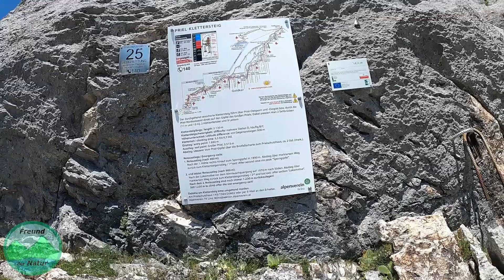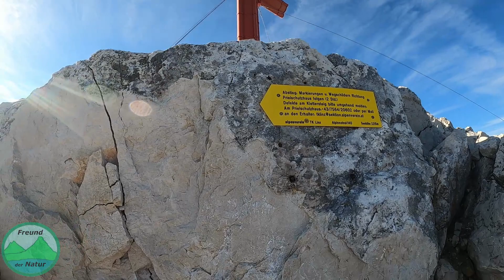Der LÄNGSTE 🧗‍♂️in Österreich 🏔️ Priel-Klettersteig auf den Großen Priel (2515m)👍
Hallo Leute, ich nehme euch in diesem Video mit auf den Großen Priel (2515m), über den Priel-Klettersteig, dem längsten KS Österreichs.

Weitere Infos ⬇️⬇️⬇️
Der Klettersteig gehört aufgrund seiner Länge konditionell zu den Anspruchsvollsten in Österreich

Der Priel-Klettersteig beginnt nach einem bereits langen Zustieg über das Prielschutzhaus auf rund 1600m. Danach folgen sehr lange 900 Höhenmeter und 2130 Meter Stahlseil, ständig in einem mittleren bis hohen Schwierigkeitsgrad (max. D). Einige weitere Attraktionen wie die zwei Seilbrücken, einige Spreizungen und anspruchsvolle Leitern machen den Steig zu einer abwechslungsreichen Herausforderung. Die Tour kann wie in meinem Fall an einem Tag gemacht werden, erfordert allerdings ein hohes Maß an Fitness.

Die Tour wurde am 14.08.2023 gemacht.

00:00 Intro & Zustieg
01:22 SO-Sporn-Sektor
07:38 Verbindungssektor
13:54 Bert-Rinesch-Sektor
22:07 Gipel und Abstieg
23:34 Fazit Klettersteig